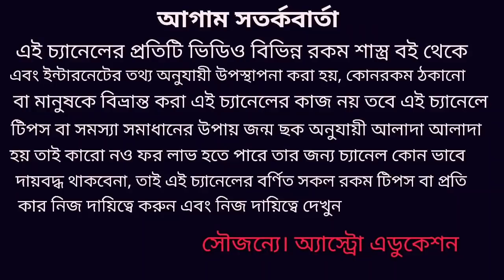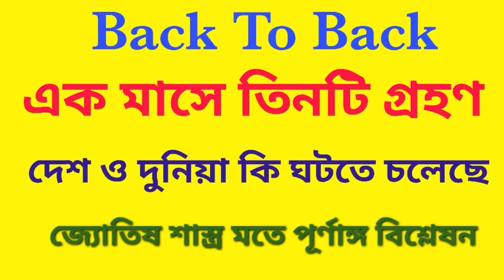সূর্যগ্রহণ ও চন্দ্রগ্রহণ এর প্রভাব দেশি ও দুনিয়ায় কি পড়তে চলেছে!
back to back সূর্যগ্রহণ ও চন্দ্রগ্রহণ এর কি প্রভাব পড়তে চলেছে আমাদের দেশ ও দুনিয়ায় এই বিষয় নিয়ে এই ভিডিওতে বিস্তারিত আলোচনা করা হয়েছে এবং কিছু আগাম ভবিষ্যদ্বাণী তুলে ধরা হয়েছে ধন্যবাদ!